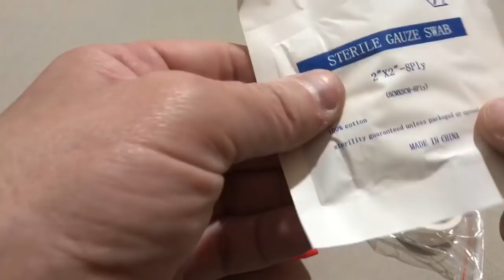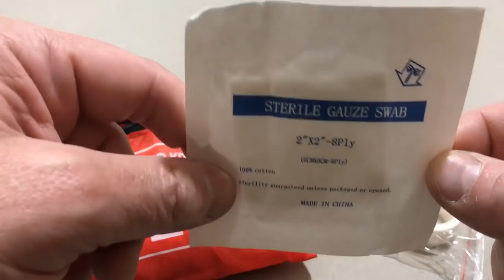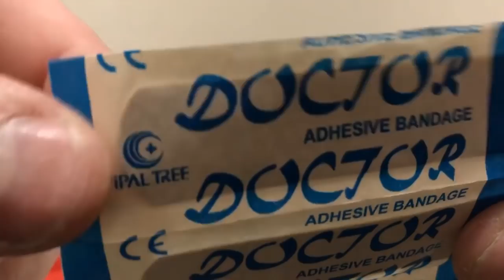Primeiros Socorros para Pescadores [Pescas e Dicas]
Dica de como montar um kit básico de primeiros socorros bastante funcional e que pode ser muito útil naquela pescaria ou acampamento!
Curta o vídeo e ative o 🔔 das notificações!